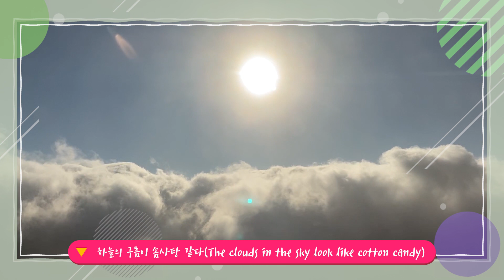여행 가기 전 필수품 깜빡해서 공항에서 울음보 터진 썰 | 제주도여행 브이로그 1, 2020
안녕하세요
로티에요

제주도여행시 꼭챙겨야할 물품이 뭘까요?
잊었을때 생기는일...

친동생 쮸이의 영상 채널!
please, watch the video of my sister, S.JJYUI!

Bigo Live : LottieART (검색)